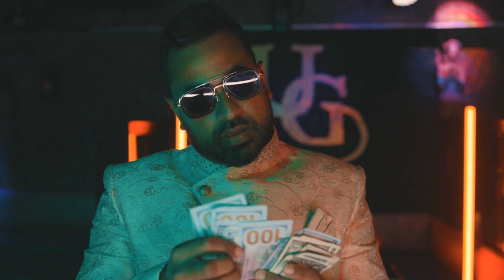Motto x Ravi B - Make Money (Official Music Video) | 2022 Music Release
New 2022 Music Release | Barbados

Issa Collab Of The Year as Teamfoxx drops more bangers off their Vision22 campaign. In an Epic and Modish way, Motto and Ravi B find their way with a hit single, Make Money - uniting the Afro and Indian music, culture and community together in one massive afrobeat-chutney soca record. We stand United.

Shot and produced by @Invmedia
Directed by Lashley ' Motto ' Winter & King Fif (@invmedia)
Assistant videographers: Kordel Fermin Photography
Shot at: Underground Lounge (Queens NY)

Creatives & Costume Credits
Dance Group: Taranng Dance Troupe
Dancers: Ashley, Nadia, Omadevi & Chandani
Models: Ashley & Nadia
Costume: Desrie Kuldip & Karma Carnival
Choreographer/Dance Director: International Dancer Zaman
Management: Zamandari

Special thanks:
Derek Maraj
Underground Lounge Team
Joshua Singh
Teamfoxx
Curtis Brown